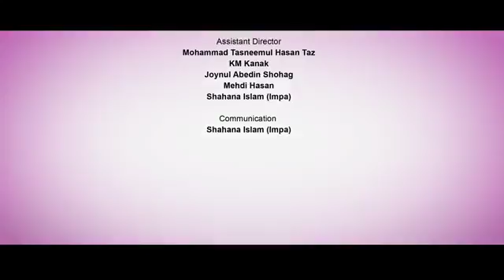Basketball Short film Love Express YouTube